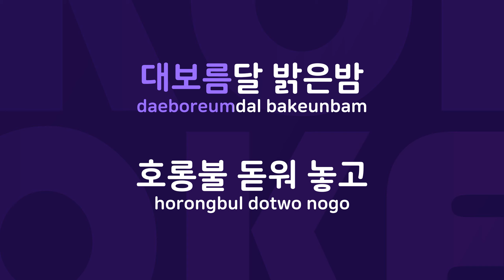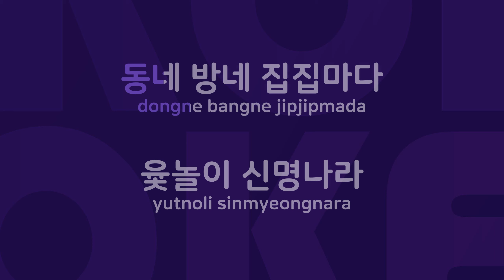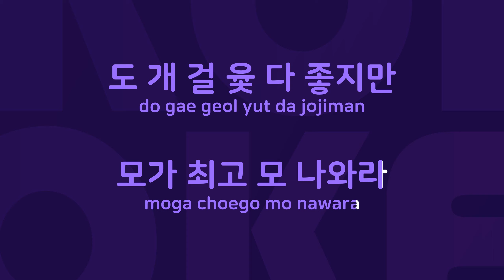윷놀이 : Originally Performed By 옥슨80 Karaoke Verison